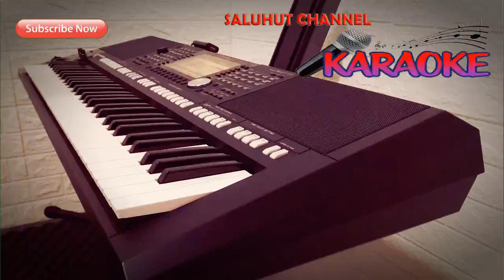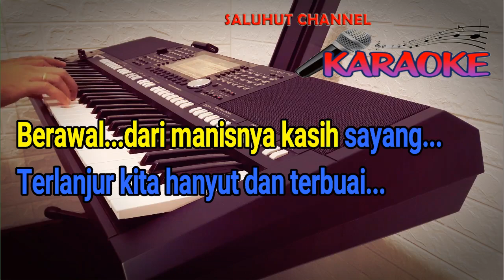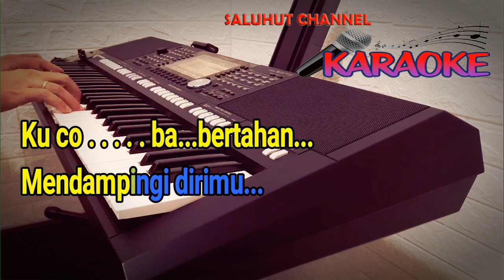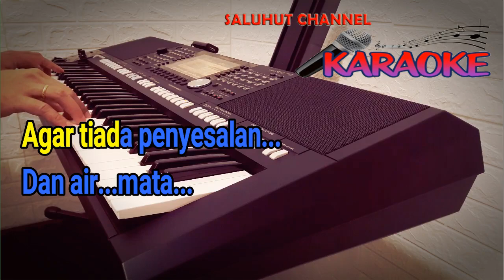KUCARI JALAN TERBAIK [PANCE F PONDAAG] KARAOKE NADA PRIA D=DO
Selamat Bernyanyi...

Sepanjang kita masih terus begini
Takkan pernah ada damai bersenandung
Kemesraan antara kita berdua
Sesungguhnya keterpaksaan saja

Senyum dan tawa hanya sekedar saja
Sebagai pelengkap sempurnanya sandiwara
Berawal dari manisnya kasih sayang
Terlanjur kita hanyut dan terbuang

Reff:
Kucoba bertahan mendampingi dirimu
Walau kadangkala tak seiring jalan
Kucari dan selalu kucari jalan terbaik
Agar tiada penyesalan dan air mata